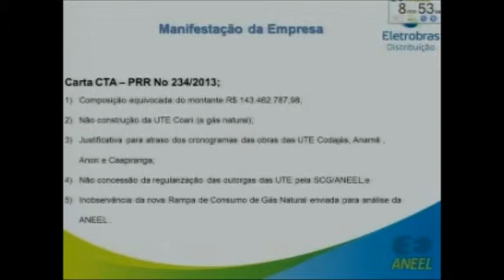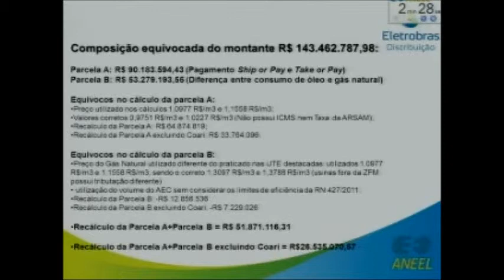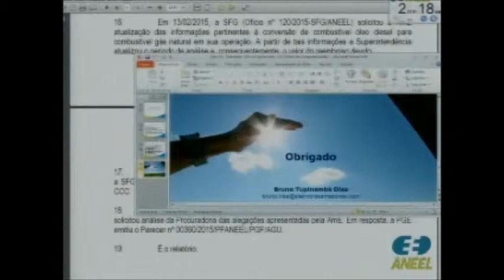Item 14 - 25ª Reunião Pública Ordinária ANEEL 14/07/2015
¬¬¬¬¬¬¬¬¬¬¬¬¬¬¬¬¬¬¬¬¬¬Item 14. Processo: 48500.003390/2013-98. Assunto: Ressarcimento à Conta de Consumo de Combustíveis Fósseis – CCC do montante referente ao prejuízo causado pela Amazonas Distribuidora de Energia S.A. – AmE, no período entre novembro de 2009 e outubro de 2013, por não ter efetuado a conversão para operação com gás natural das Usinas Termoelétricas – UTEs Anamã, Anori, Caapiranga, Coari e Codajás em prazo adequado para que fosse utilizada a capacidade do gasoduto concernente às obrigações de “Ship or Pay” e “Take or Pay”, bem como por ter operado utilizando óleo ao invés de gás natural neste período. Relator: Diretor Reive Barros dos Santos.